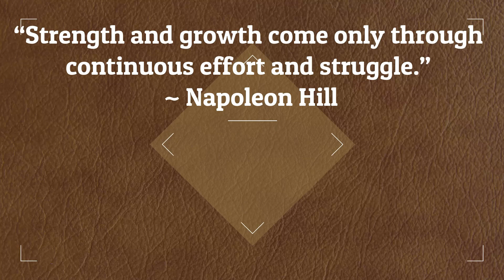কানাডায় সর্বোচ্চ কত বছরের স্টাডি গ্যাপ গ্রহণযোগ্য? বাংলাদেশি স্টুডেন্টের উদাহরণ। Study gap Canada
As salamu alaikum! I share some basic information about Canadian immigration, different study program, give ESL tips and share Canadian life and culture as an immigrant. Stay blessed! Zia Hasan, Communication Trainer, Edmonton, AB, Canada